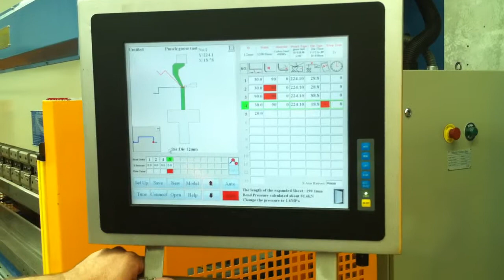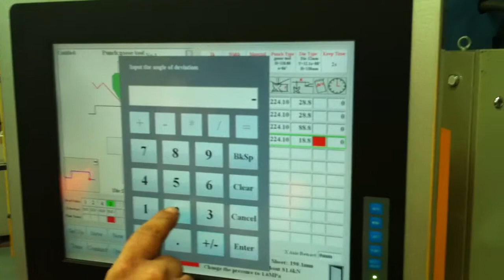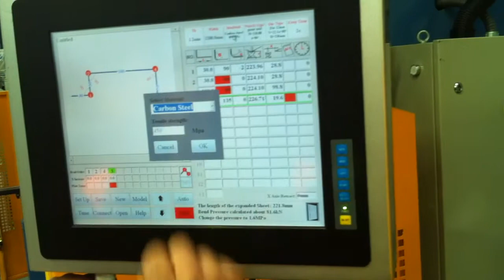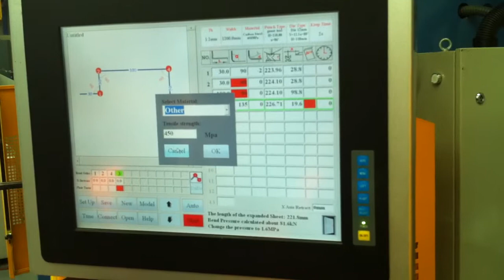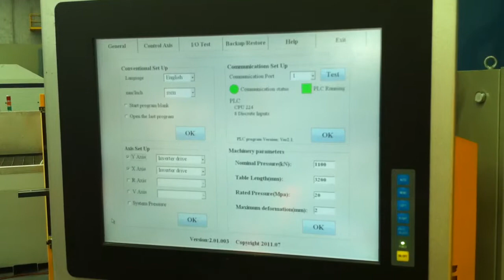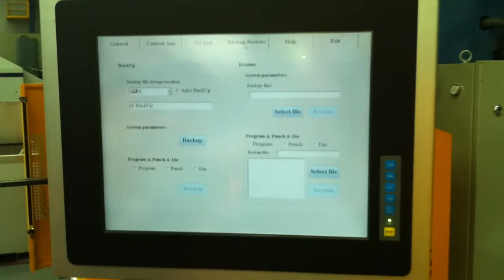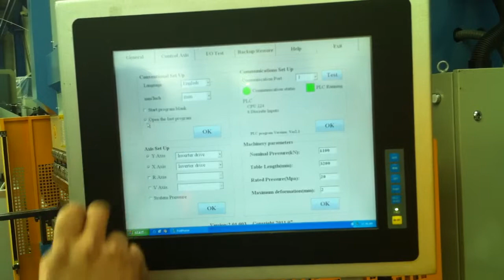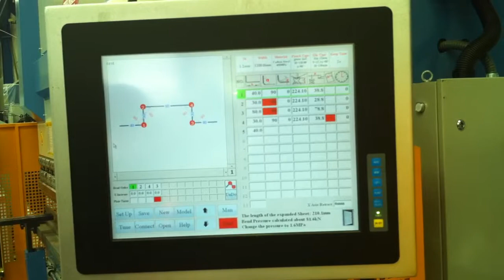Steelmaster Foldmaster CNC2 Pressbrake Controller Showcase Video 2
Asset Plant & Machinery Pty Ltd
Foldmaster Showcase Video No.2.
Google or Youtube our other Showcase Videos to see the series or call / email Asset and we will send you the links.
Description
Our new FOLDMASTER CNC2 Series offers you everything you want at the right price.
Feature packed and driven by the powerful Foldmaster CNC controller, we have also included full front and rear safety light guards.
No more plus, plus or hidden costs, this is it! Deep side throats, ball screw back gauges, quick release tool clamping (Up To 170Ton), sliding front supports -- this list goes on and on!
Operators absolutely love this!
Description
Whether you are a production or a jobbing shop, Foldmaster saves you lots of setup time. If you do one off, quickly draw your profile up in quickdraw
Asset Plant & Machinery's Steelmaster  Pressbrakes are manufactured for a worldwide market, they are used and accepted from first time user's right through to established manufacturers.
Steelmaster's Quality Pressbrakes feature high durability, and provide precision bending capabilities. The Pressbrake main frames are constructed from rolled, stress relieved solid steel to prevent distortion during the bending process and under extreme continuous loads.
Steelmaster Pressbrakes are produced in a high volume production process and therefore are able to be manufactured cost effectively, resulting in affordable price, representing value for money and quicker return on investment.
Featuring an adjustable synchronised torsion bar with positive stop system ensures consistent and accurate bending beam parallelism tolerance to 0.01mm via the digital Control unit.
All electrical components are off European quality supplied by, Telemecanique, Merlin Gerin and ABB. Hydraulic control units are supplied by Rexroth.
Features
• Foldmaster CNC2 Pressbrake controller
• Maximise Performance
• Increased Production
• Increased Profits
• Low Cost
• Can be fitted to most Pressbrakes
• Synchro with proportional valves
• Torsion bars and nuts
• Large 15" Touch screen
• EASY JOB SELECTION
• Select existing jobs from the library
• Jobs can be named and saved for future use. A virtually unlimited number of jobs can be saved
• Jobs open with all relevant data like bend sequence, material thickness, right Tool, Die & V, angle corrections, which bends were done from front or rear etc. This saves lots of set-up time.
• Jobs can be downloaded from the office.
• Jobs can be linked to fold boxes easily
• Each operator can have his own password with his own job library.
• 5 Easy steps to put you in production in no time!,
• Step 1. QUICKDRAW: How easy is this!.
• Simply touch the 10 corners on the grid to draw the box to the left
• Press OK to return to the main screen
• Step 2. Simply touch on the dimension or angle of the profile on the right to edit the value on the popup keypad
• Step 3. How good is this!. See the profile on the left for easy editing. and the folding simulation on the right!- View the actual folding sequence simulation on the graphic as you fold in real time or animation mode.
• Change folds from front to rear to optimise production.
• Step through the whole sequence without wasting time or material.
• This can be done on the Press or offline in the office (For quotes on new jobs: This process can be used in minutes to assist in doing new quotes accurately).
• Touch the "Automatic fold sequence" button or set the fold sequence manually simply by entering the sequence (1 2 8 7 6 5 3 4 for the example on the left).
* Step 4. Enter material thickness and width.
• Step 5. Select the right tool and Die from the library and start production
• Online help - simply touch the HELP button, then any topic for an explanation
• Cad import - import files from AutoCad ™, SolidEdge ™, SolidWorks™ etc.
• Box Mode - Hand draws a box quick and easily folds in one continuous process.
• Powerful diagnostics which can be done very easily. Any device on the Press whether it is a switch, solenoid valve, motor or encoder is represented on this screen either as green or red. If you step on the foot switch for example, it changes colour. Within minutes all devices can be tested and any faults found
• Hydraulic / Mechanical ram, synchronised positive stop design, ram stroke controlled by precision mechanical nut depth stops built into each cylinder. Electronically controlled by CNC FOLDMASTER Programmable controller assuring accurate repeatability.
• Parallelism is ensured by torsion bar that can be easily adjusted by clutch system.
More information on any of these metal drilling machines, go or contact a Steelmaster industrial Rep
Call Asset Plant & Machinery Pty Ltd
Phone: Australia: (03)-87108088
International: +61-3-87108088